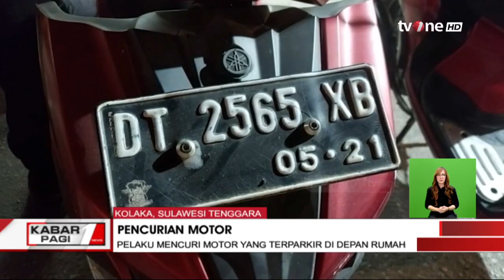Tak Berkutik, Pelaku Spesialis Pencurian Motor Ditangkap Polisi | Kabar Pagi tvOne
Kabar Pagi, - Tak Berkutik, Pelaku Spesialis Pencurian Motor Ditangkap Polisi | Kabar Pagi tvOne

KABPAG01

TOM01
MSP01